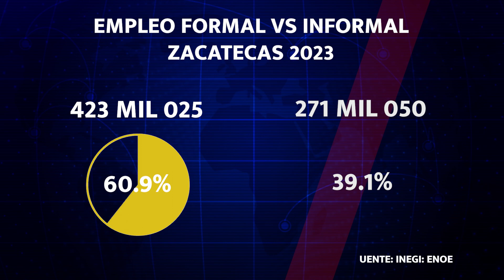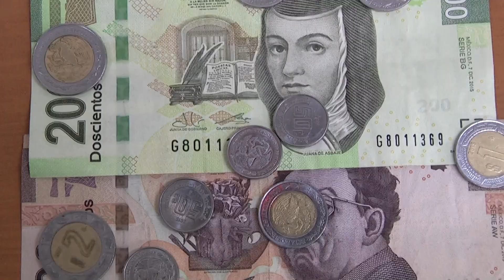AUMENTO DE AGUINALDO AFECTA A EMPRESARIOS: MAYORES PRESTACIONES PUEDE AUMENTAR LA PRODUCTIVIDAD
Con la aprobación de la reforma del Senado de la República para establecer el pago de aguinaldo a 30 días, los empresarios zacatecanos temen no tener la liquidez suficiente para implementar esta y las nuevas reformas en favor de las prestaciones laborales.